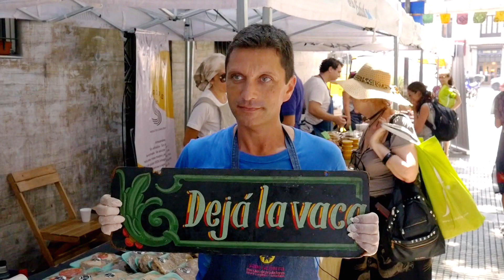Descubra nuestro nuevo canal DW HISTORIAS LATINAS